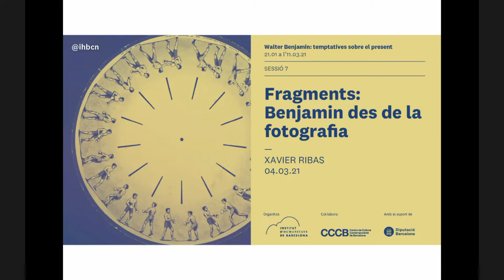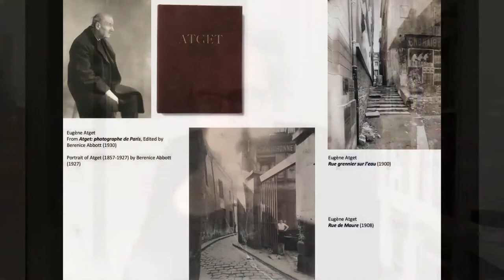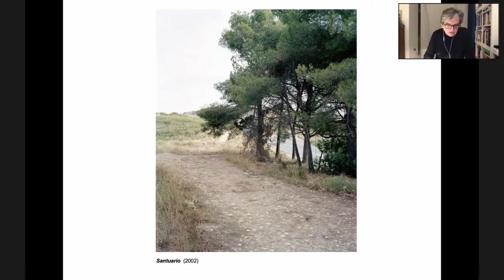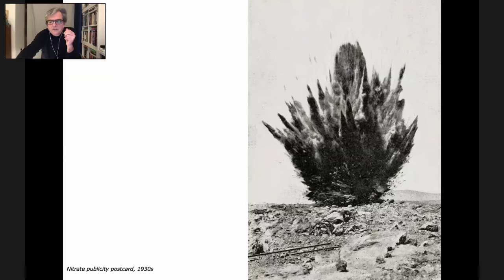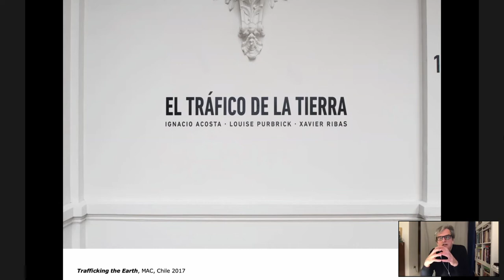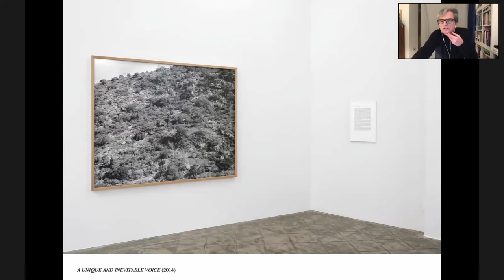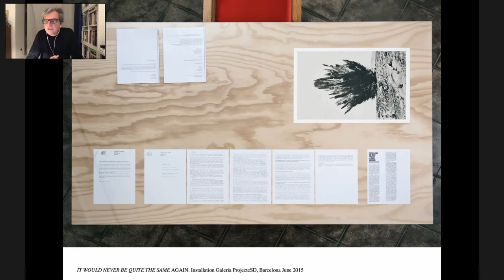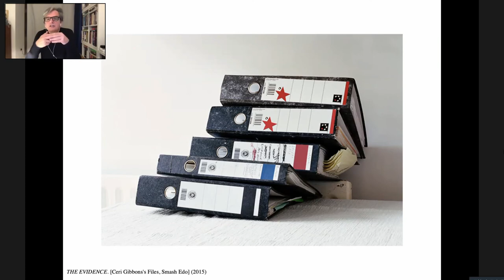Fragments: Benjamin des de la fotografia ✍️ Xavier Ribas | Walter Benjamin #6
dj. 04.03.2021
Fragments: Benjamin des de la fotografia. Xavier Ribas

Les runes, la invisibilitat, els rastres i els processos històrics són imatges que travessen l'obra de Walter Benjamin i configuren de manera particular el seu pensament. En aquesta sessió el fotògraf Xavier Ribas reflexionarà en torn d'aquests conceptes, que han marcat profundament la seva pròpia obra artística.

Filòsof, traductor, crític literari, col·leccionista, són algunes de les maneres de referir-se a Walter Benjamin; el romanticisme, el marxisme o la teologia, algunes de les seves diverses influències. Ja en aquesta pluralitat s’hi inscriu la dificultat de definir-lo, però s’hi expressa, sobretot, la singularitat de la seva obra, caracteritzada per l’exigència d’actualitat i una mirada visionària summament original sobre fenòmens centrals del món contemporani: el capitalisme com a religió, l’impacte de les formes d’expressió visual, la ciutat com a escenari, el feixisme o la cara obscura de la il·lustració. En aquest curs revisarem alguns dels aspectes clau del pensament i l’obra benjaminiana, en una lectura a contrapèl que ens desvetllarà també matisos i temes poc explorats, i que ens permetrà actualitzar el seu llegat per tal de confrontar-lo críticament a les problemàtiques del nostre propi temps.